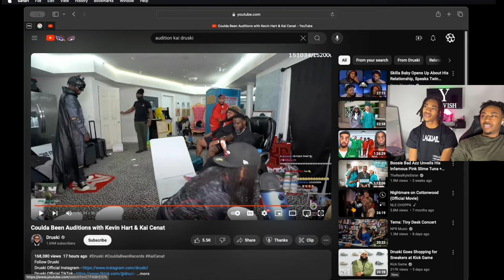Coulda Been Auditions With Druski, Kevin Hart, Kai Cenat, Kevin Hart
Welcome to Yalvish! 🎤🔥 In this hilarious reaction video, we watch and react to the 'Coulda Been Auditions' featuring Druski, Kevin Hart, and Kai Cenat! 🤣🎬 Join us as we enjoy the funniest moments, unexpected auditions, and epic reactions from these comedy legends. Our commentary will keep you laughing and entertained from start to finish. Don’t miss out on this must-watch reaction video!